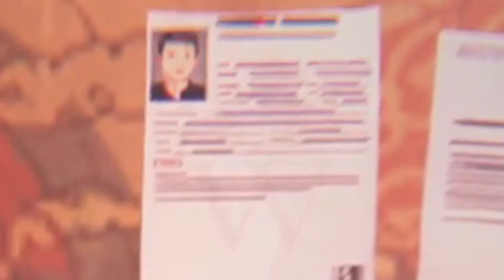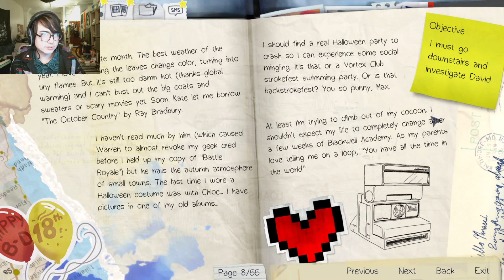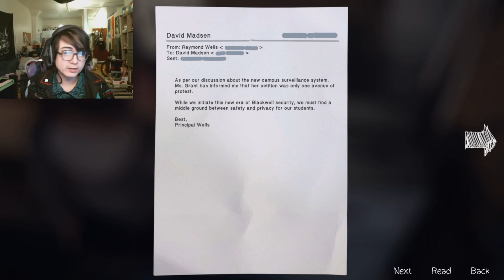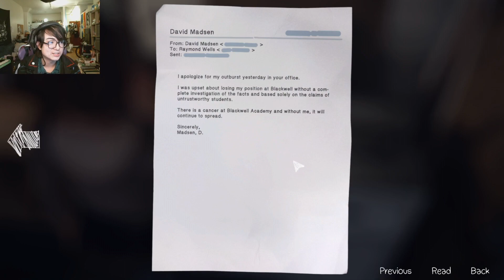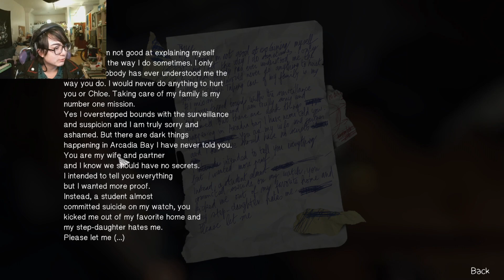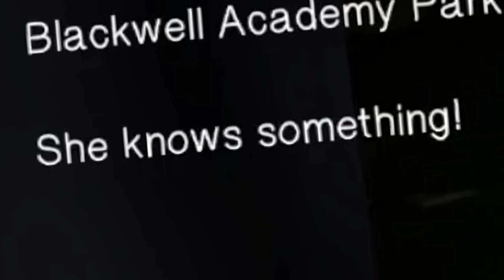CHLOE PRICE MAX CAULFIELD DETECTIVE AGENCY | LIFE IS STRANGE GAME EPISODE 4: DARK ROOM GAMEPLAY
Hello and thank you for contacting the Chloe Price Max Caulfield Detective Agency. They are currently unable to return calls, due to investigating the deeper, darker more-concerning happenings of Arcadia Bay at the moment, however, please leave a comment below with your concern, and they will respond when they become available. Thank you for your time.

CW: scopophobia, death, partner dying, systemic injustice, theft, conspiracy, unreality, depression, loss, grief, domestic violence, abuse, profanity, invasion of privacy, isolation, mental health, mental illness, suicide, suicide mention, hospitals,

Life is Strange has an ESRB rating of M for violence, blood, sexual themes, strong language, and drug use.

For other content you might be interested in (Ex: Fran bow, FNAF, BATIM, Little Nightmares, Cake Mania)

Lastly, make sure you check out the Community tab for announcements.

Generic Waffle
@Generic Waffle ​on places.

P.S.